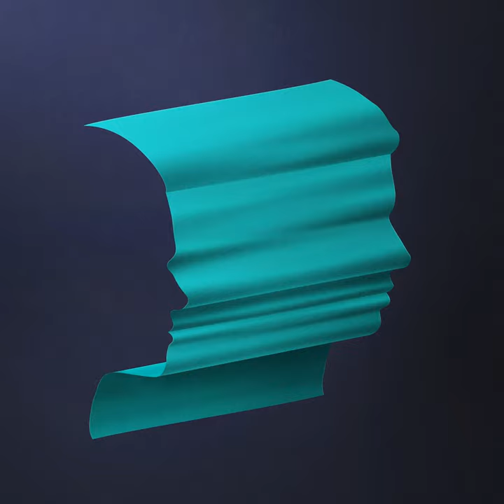Underneath There Is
Underneath There Is · Maarja Nuut · Ruum